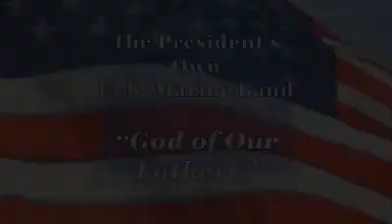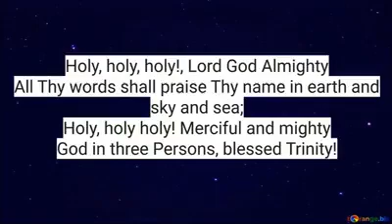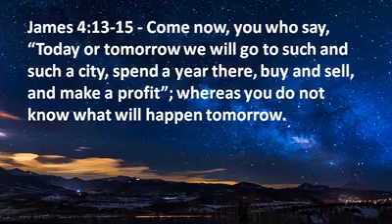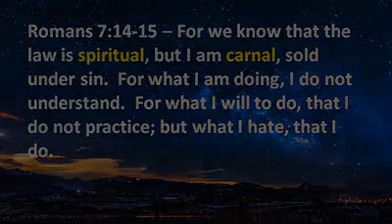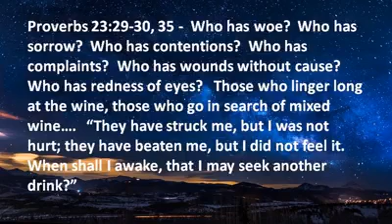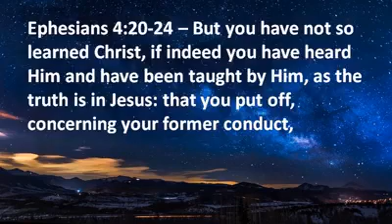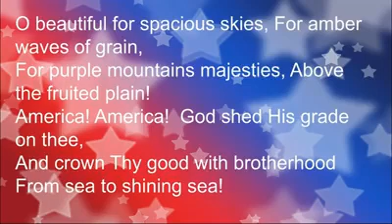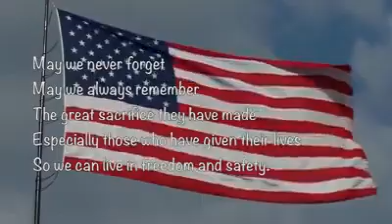MUB Memorial Day Sermon 5/24/2020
Pastor Brian delivers the Memorial Day Sermon for 5/24/2020 as he continues his series titled "Set Your Mind on Things Above".